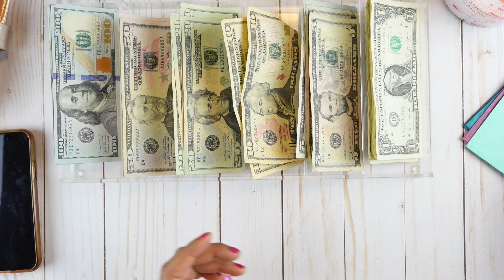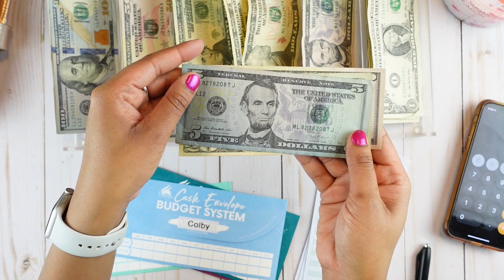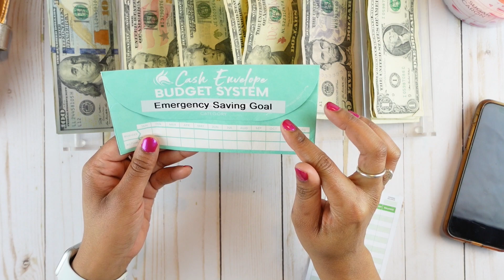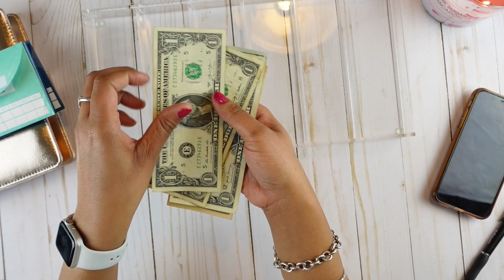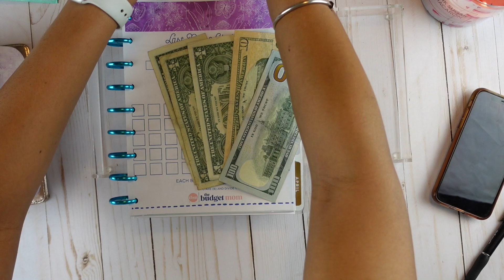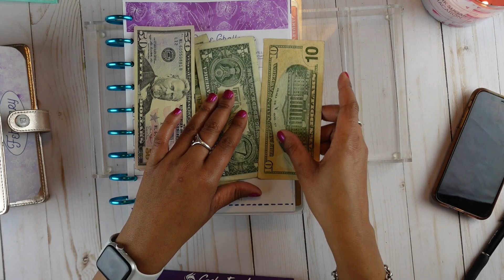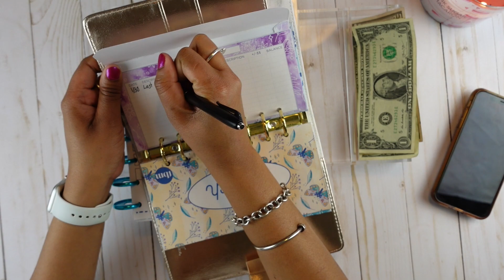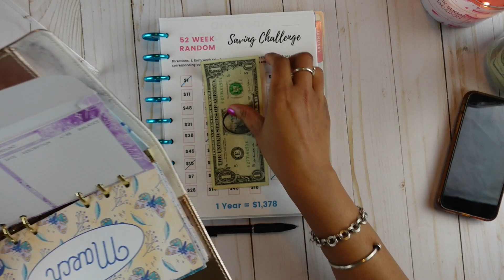Extra Income Cash Stuffing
Hey Friends! Today's video is a cash envelope stuffing. We will be stuffing my cash envelopes and sinking funds with my extra income.
XOXO, Summer